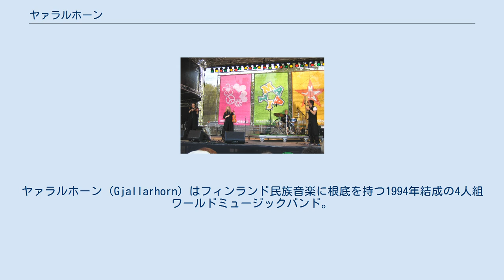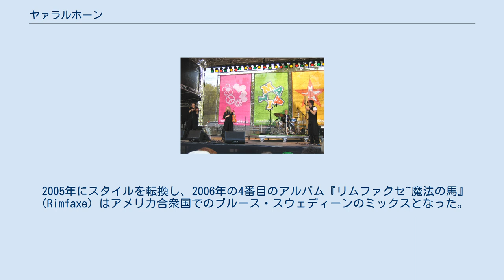ヤァラルホーン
ヤァラルホーン（Gjallarhorn）はフィンランド民族音楽に根底を持つ1994年結成の4人組ワールドミュージックバンド。
中世のバラードやミヌエット、ルーン韻律の祈祷や古代アイスランドのリームルなどの古代からの伝統民族音楽を現在的手法で歌う。
 フィンランド西海岸のスウェーデン語使用地域南オストロボトニアのバンドである。
彼らのレパートリーはスウェーデン語で歌われ、スウェーデン系フィンランド人の間に残るユニークなミヌエットやバラード、そして古い伝統的なワルツなどが含まれる。
ドローン・エフェクトによる伴奏はディジェリドゥーまたはサブコントラバスリコーダーによる（このテクはガルマルナ他北欧のバンドに共通する）。
 ヤァラルホーンの歌の題材は北欧神話である。
バンド名はアースガルドへの橋ビフレストを護る神ヘイムダルの持つ神々と巨人たちとの最後の戦いラグナロクを知らせる角笛ギャラルホルンに由来する。
 1994年、フィンランド西海岸のスウェーデン語使用地域にて、イェニー・ヴィルヘルムス、クリストフェル・エーマン（ヴィオラ、マンドラ）、ヤコブ・フランケンホイザー（ディジェリドゥー）により結成。
当初トリオであったが1996年にパーカッションが加わって以降カルテットである。
 1997年に最初のCD『ラーナロップ〜魔女の呼び声』（Ranarop）をリリース。
フィンランドの「フォークミュージック・オブ・ザ・イヤー1997」に、CDは「フォークミュージックCD・オブ・ザ・イヤー1997」に選ばれた。
そして1998年からはフォークやジャズの音楽祭に出場するなど世界的な活動を開始しヨーロッパ、アメリカ合衆国、オーストラリア、ニュージーランド、カナダ、日本を周った。
 2番目のCD『情熱の神』（Sjofn）を2000年に、三番目のCD『グリム城』（Grimborg）を2002年にリリース。
『グリム城』はフランスの"Academie Charles Cros"賞を受賞し、ヤァラルホーンはmusic prize of the Nordic Council of Ministriesにノミネートされた。
 2004年には10周年記念ツアーを行った。
同年、スウェーデンの文化基金はこのバンドとジェニー・ウィルヘルムスに文化と教育という異なる分野での年間名誉賞を与えた。
 2005年にスタイルを転換し、2006年の4番目のアルバム『リムファクセ~魔法の馬』（Rimfaxe）はアメリカ合衆国でのブルース・スウェディーンのミックスとなった。
ディジェリドゥーによるドローン・エフェクト及びバスはヨーラン・モンソンのサブコントラバスリコーダーに代わった。